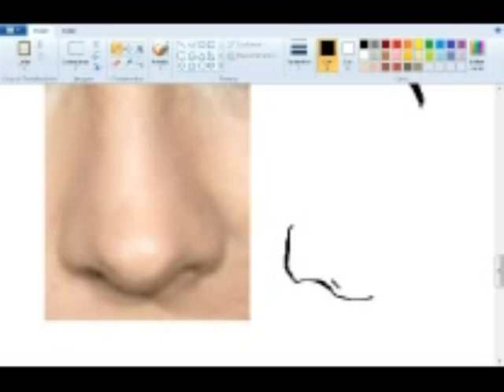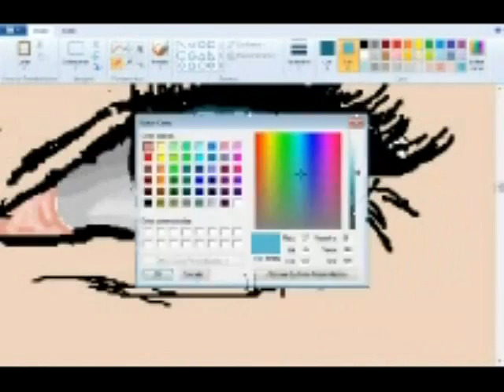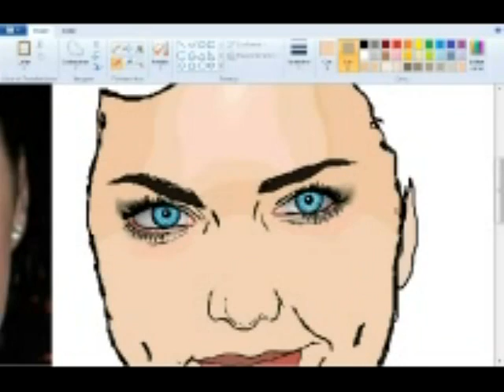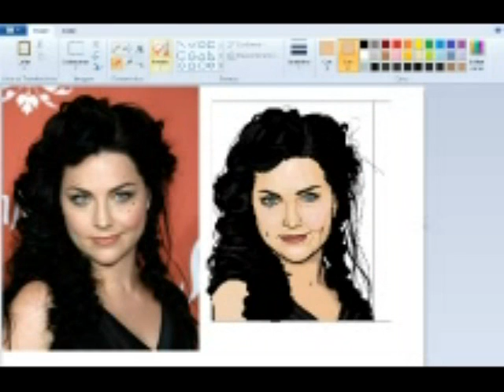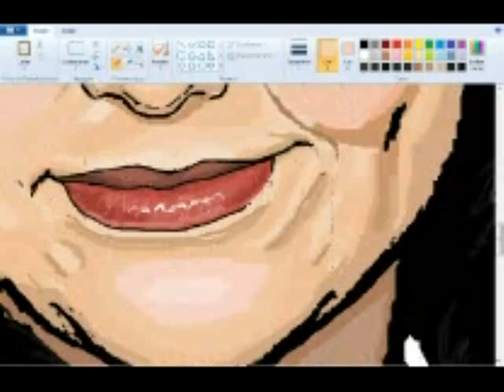Drawing Amy Lee - MS Paint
Drawing the singer Amy Lee from Evanescence, using the tool MS Paint